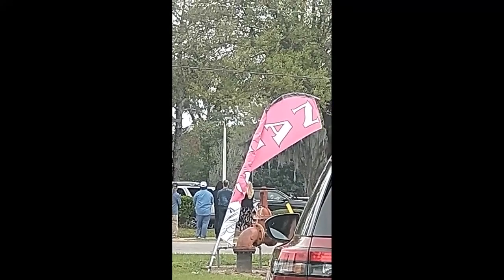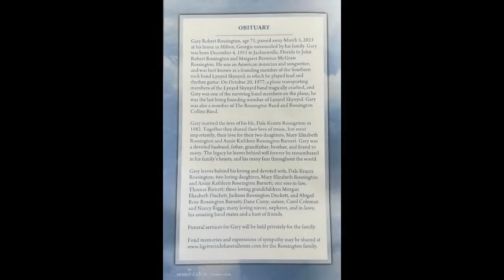Gary Rossington - Outside His Funeral/Memorial - First Look At His Gravesite, 13 March 2023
Gary Rossington - View From Outside His Memorial/Funeral
13 March 2023 - Jacksonville, Florida

Gary's Grave at: 1:43

First Look At His Forever Resting Place - He's Buried Beside Billy Powell

* The wind blew over his flowers and the staff at the Hardage-Giddens, Riverside Memorial Park & Funeral Home yelled at me for trying to set them back up.